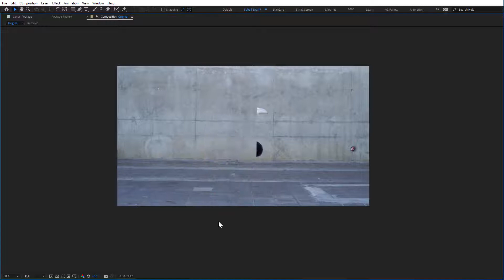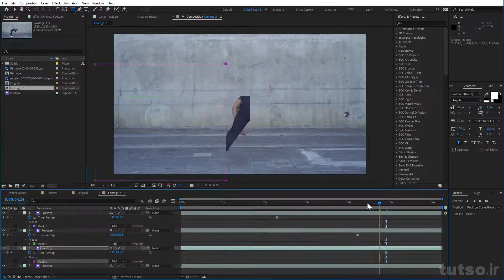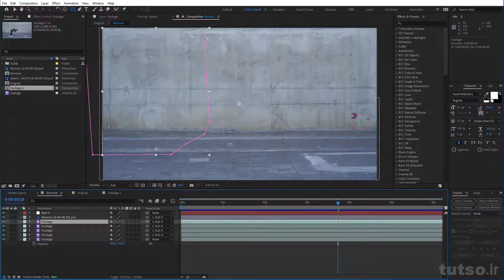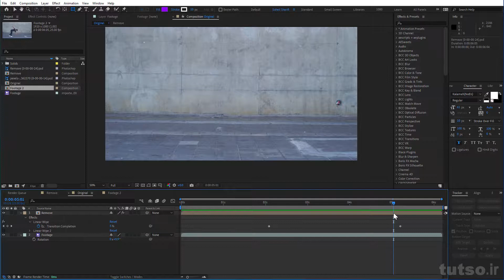How To Create Clean Plate in after effects for remove object |ساخت نمای بدون سوژه(خالی) در افترافکت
(Clean Plate =  نمای بدون سوژه برای اینکه دستمون تو کامپوزیت نهایی بیشتر باز باشه )

برای حذف سوژه گاهی باید از خلاقیت استفاده کرد همش نمیشه از موکا نتیجه گرفت

گاهی راه های اسون تر و گاها دقیق تر هم وجود داره

گاهی باید Clean Plate  داشته باشی که بتونی کارهات رو بهتر پیش ببری خصوصا زمانی که ماسکینگ های زیادی داشته باشی

تو این آموزش ساخت Clean Plate  رو یاد میگیری

🎥 مشاهده دموی دوره های آموزشی 🎥

📍پریمیر
tutso.ir/product/premiere2021/
📍 لیست 500 پلاگین افترافکت

یادت نره سابسکرایب کنی و دکمه زنگوله 🔔 هم بزنی